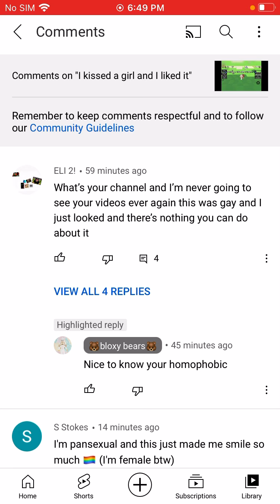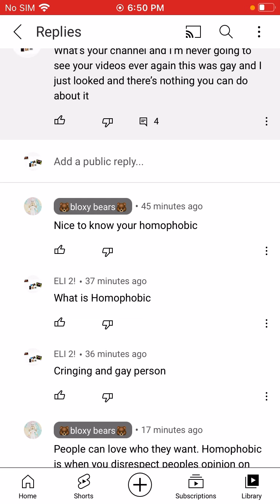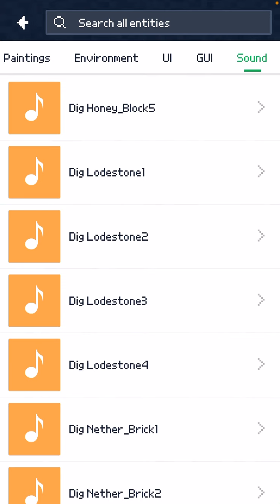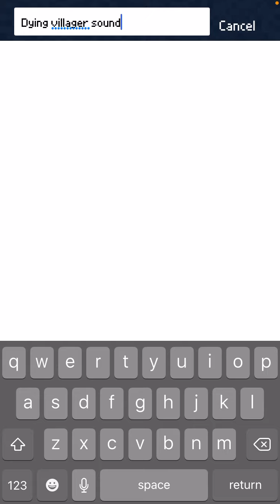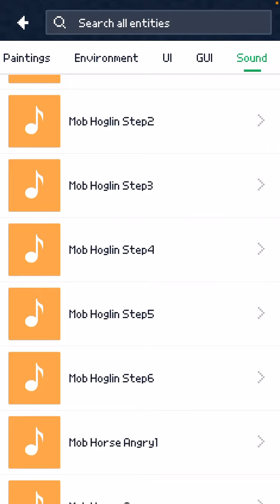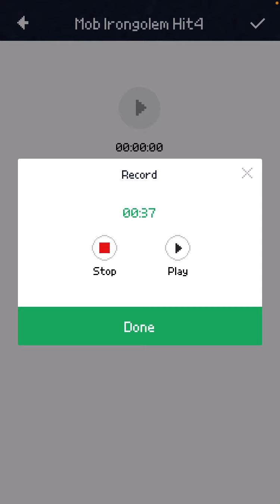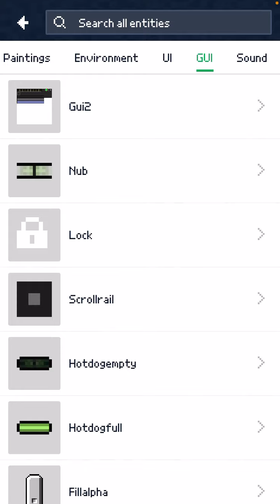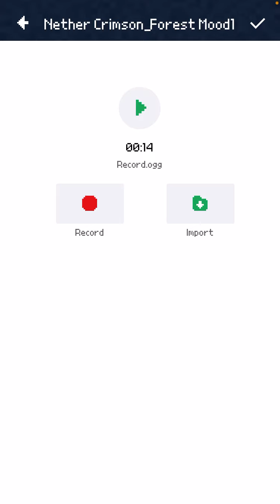Yes ￼Again￼ part￼ 3